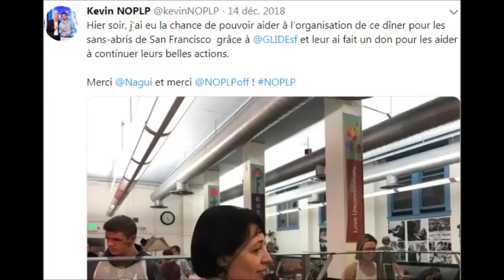N'oubliez pas les Paroles Renaud le mal aimé...des fans de Kevin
lien tee shirt cliquez dessous